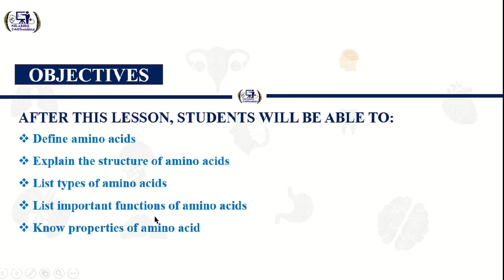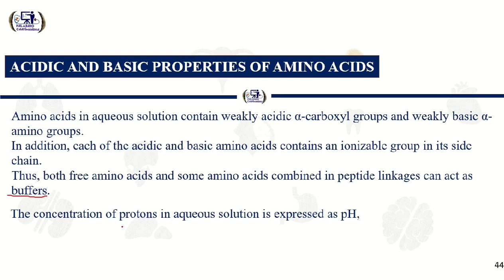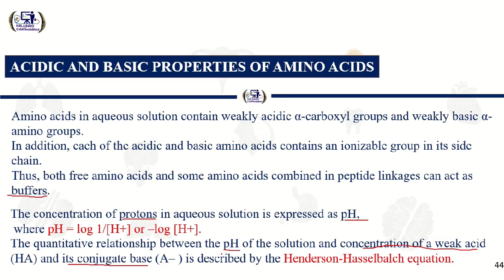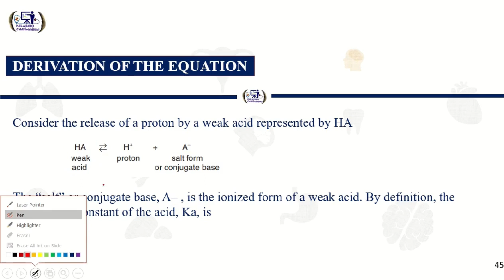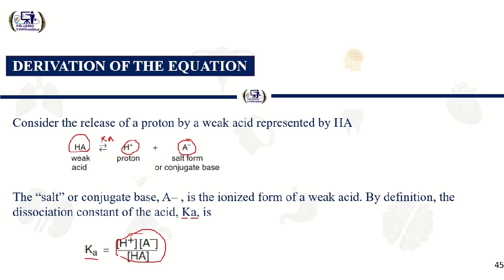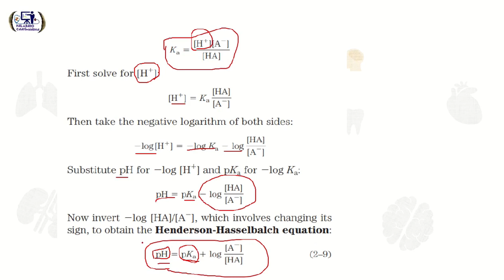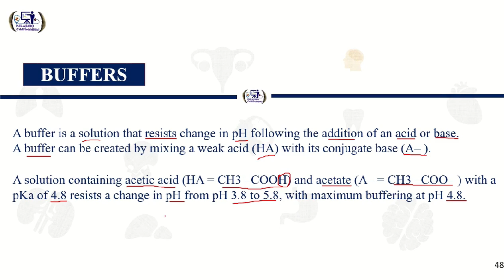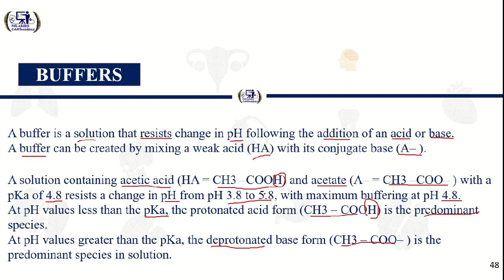Amino Acid qeybti 2aad (a)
casharkan wuxuu ka hadlaya qaabka amino acidka uga qeyb qaataan acid & base ka jirkeena